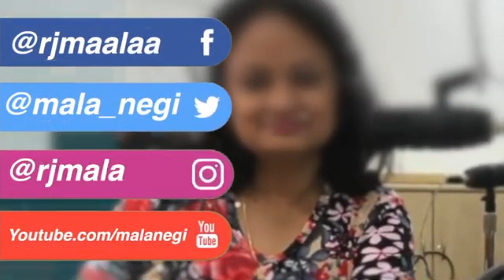Rapid Fire with Singer Ila Arun | Morni Baga Ma Bole | Choli ke peeche Singer | RJ Mala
Watch this video to check Singer Ila Arun's mindfulness.
Rapid Fire Round with Singer Ila Arun (RJ Mala)

You may also follow me through my social pages:-